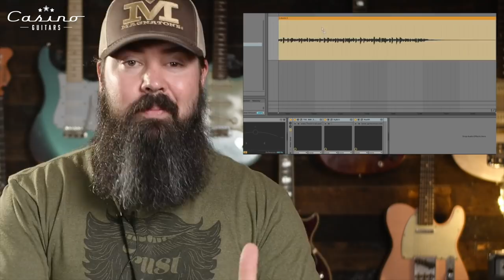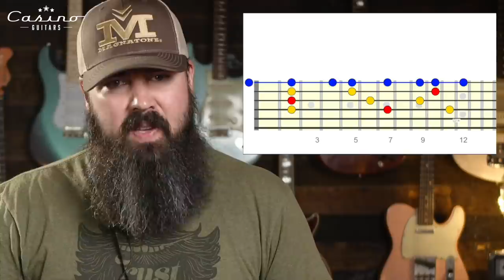Fret Buzz 36 Fret Jam | Samantha Fish | The Art of Guitar | Signals Music Studio | Rude Mood Dude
Rude Mood Dude Hamburg

Samantha Fish

The Art of Guitar

Signals Music Studio

Fret Jam

Jonathan's Slide Lesson

Jonathan's new tune